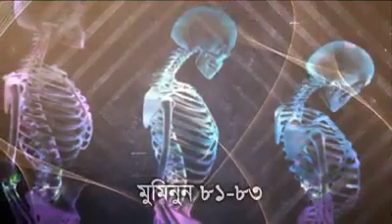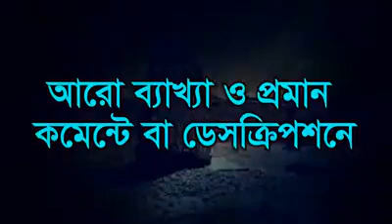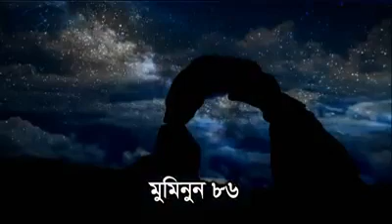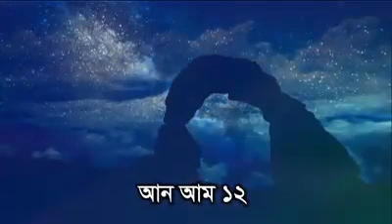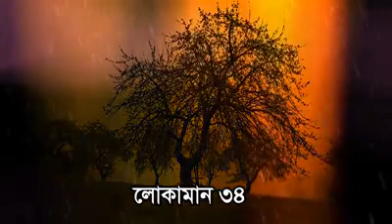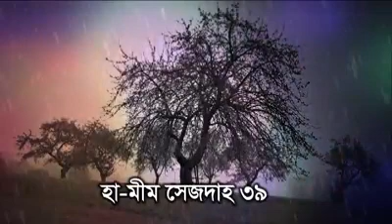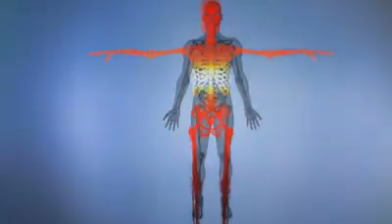তারা কি পুনরুত্থান ব্যপারে আখিরাত, হাশর, কিয়ামত বিশ্বস করে না! যারা কেয়ামত ও পরকাল বিশ্বাস করেনা ত